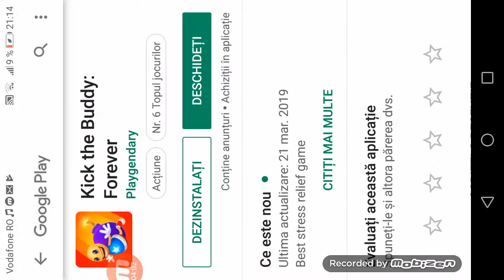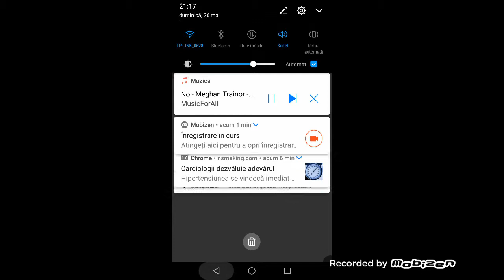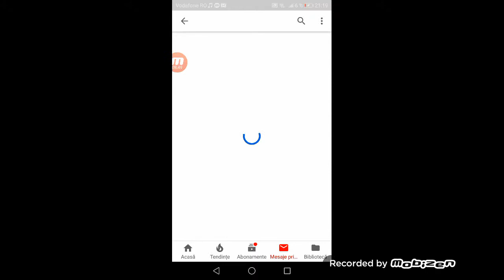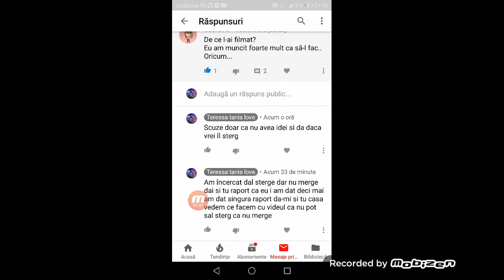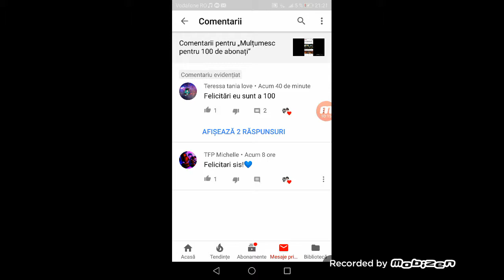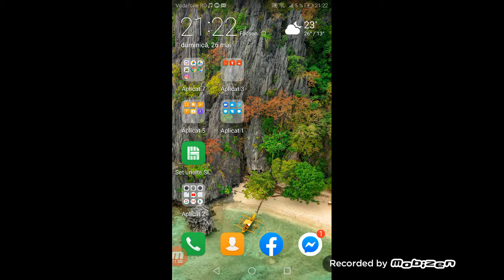Baldi.... Osai pun alt nume